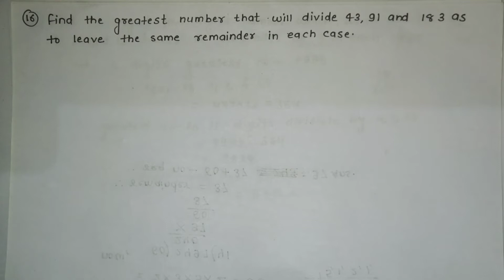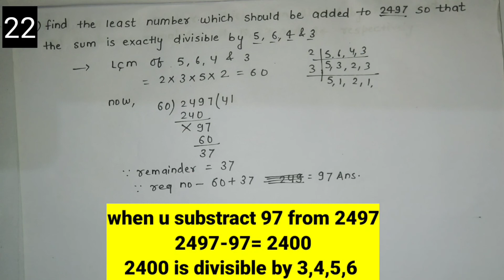R.S.Aggrawal class10 mathssolution Exercise 1B Q.no.10 to 22| r.s.aggrawal mathsbook solutionclass10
R.S.Aggrawal class10 maths solution Exercise 1B Q.no.10 to 22| r.s.aggrawal maths book solutionclass10

R.S. Aggrawal
R.d.sharma maths solution
r.s. Aggarwal_mathsbook_solution_exercise_1B